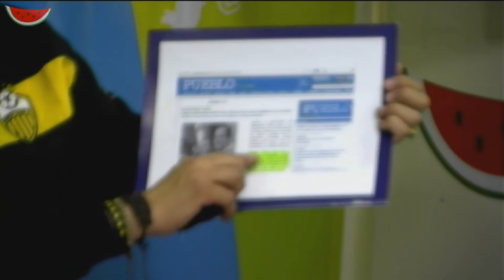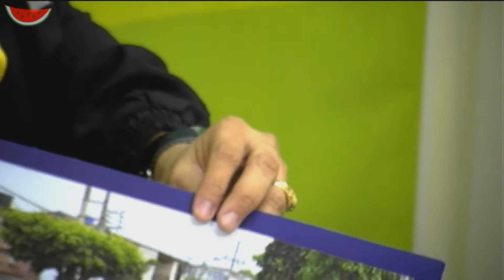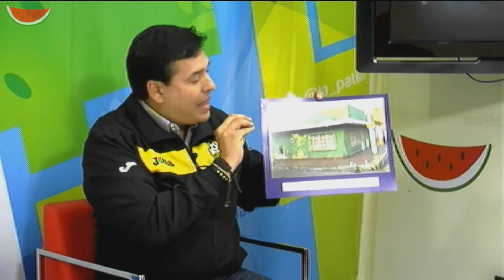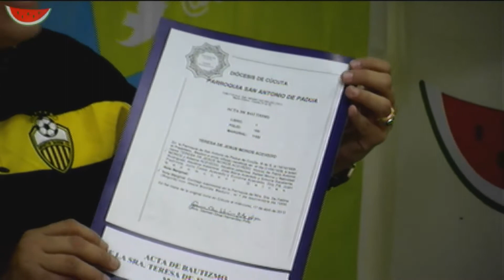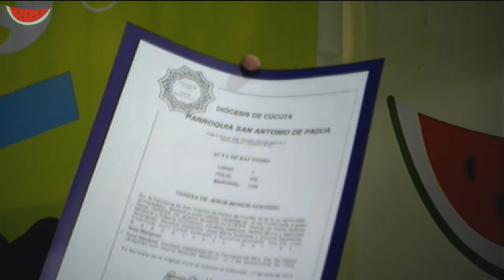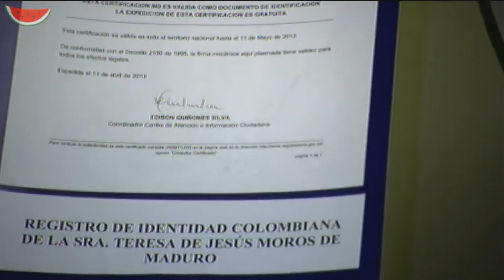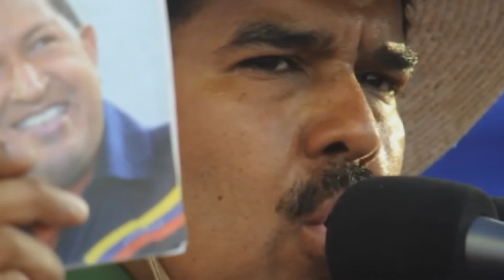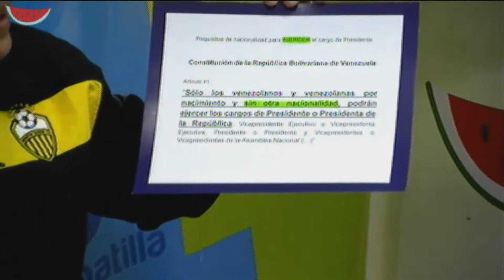Dip. Abelardo Diaz en SemillasDePatilla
El parlamentario habla con lapatilla sobre todas sus investigaciones e hipótesis de los origenes de Nicolás Maduro